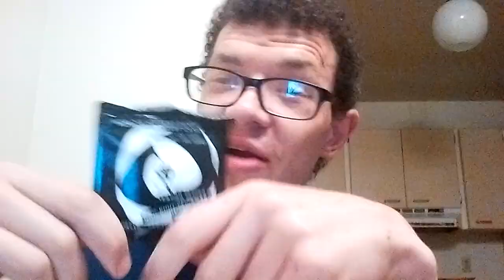Crazy Mike D - Vertigo World's Hottest Candy Review And Challenge